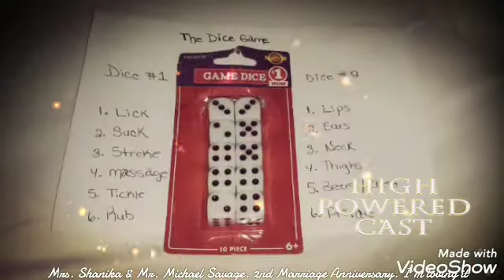Anniversary Date night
8/4/20  11 years together 🥰🥰